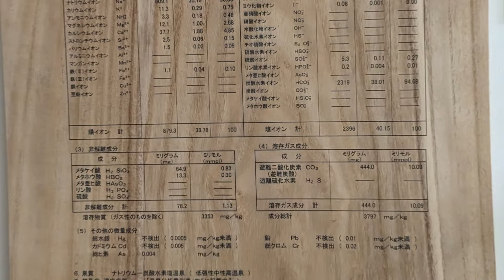【炭酸水素塩泉】全国名湯5選 ニセコアンヌプリ温泉 東鳴子温泉 小谷温泉 十津川温泉 妙見温泉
温泉水1kg中の溶存成分が1,000mgを超え、そのうち陰イオンの主成分が炭酸水素イオンのものは炭酸水素塩泉と呼ばれています。

0:00 全国の炭酸水素塩泉
0:14 小谷温泉
0:57 妙見温泉
1:52 十津川温泉
2:34 東鳴子温泉
3:18 ニセコアンヌプリ温泉